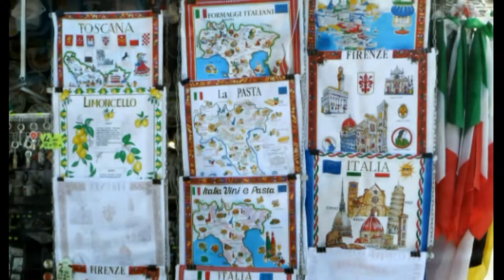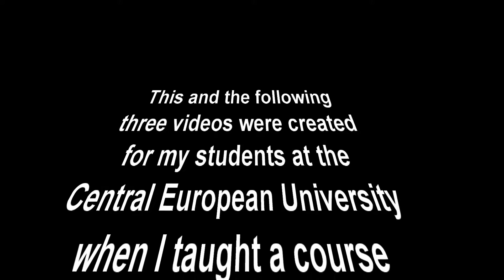YouTube CultHist: Florence1 - The City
This video and the following three were created by me in 2012/13 as teaching materials at the Central European University in Budapest, when i offered a course, "Florence: The Laboratory of the Renaissance." I dedicate these pieces to my students there. The videos cover the layout of the medieval and Renaissance city, the precints of power, the treasures of Palazzo Vecchio, and the urban-geographical transfer of power-centers by the Medici family.

Subscriptions are encouraged, likes most welcome! :)